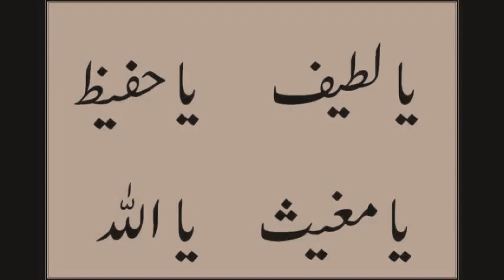يالطيف. ياحفيظ. يامغيث. باالله